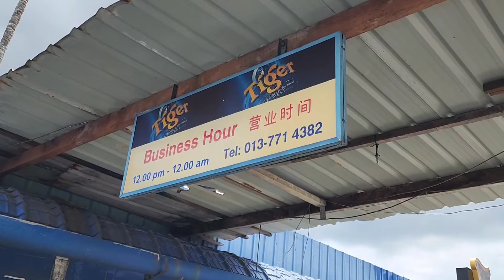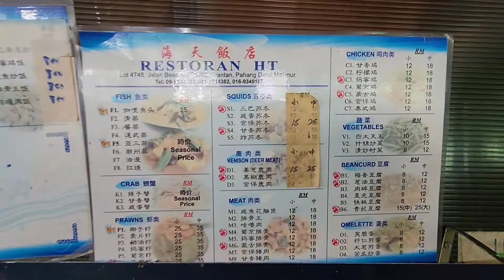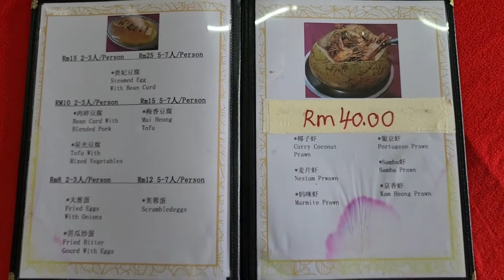Restoran Hai Tian HT Seafood Restaurant Kuantan Pahang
Hai Tian Restaurant is hidden a bit out of view behind the Shell petrol station. Their specialty is the prawn in coconut and the entrance clearly has their specialty model!